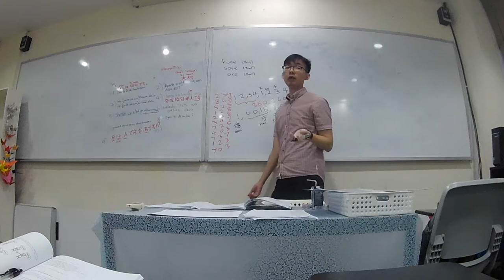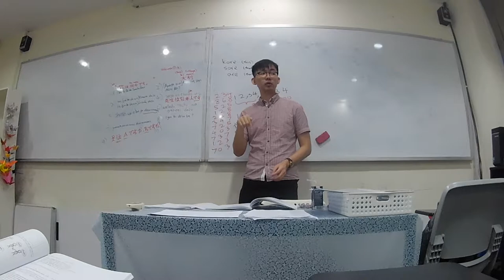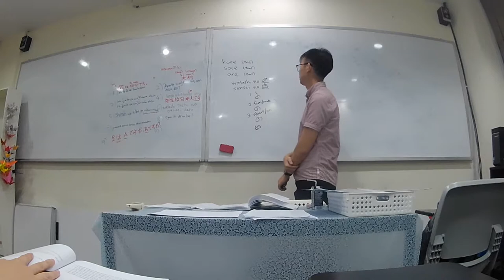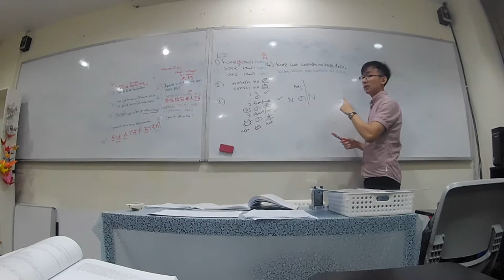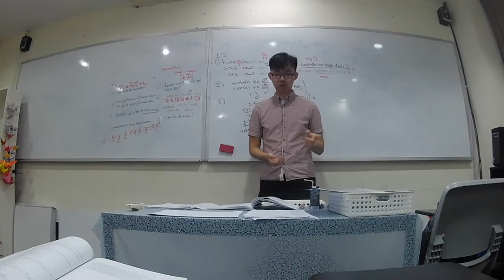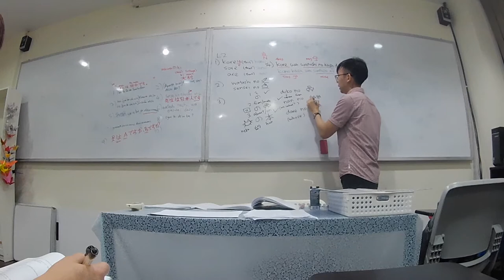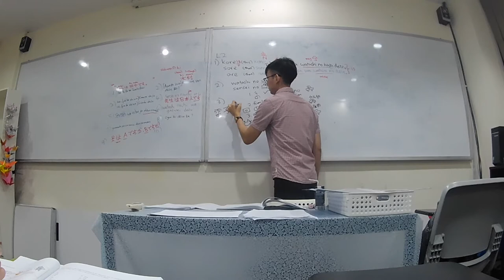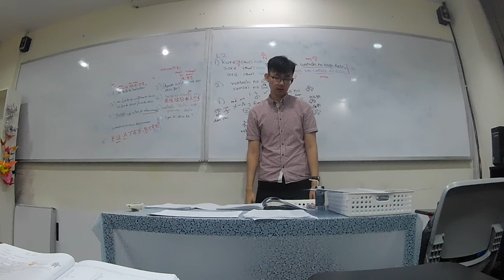Japanese Elementary 1 Session 3.3 (Lesson 2 & 3)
Recorded lecture for students who missed the lesson or wish to revise. Due to the recent virus, we are trying to record some of our lectures.